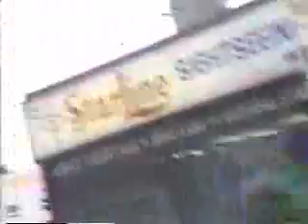Tape 5 part 1